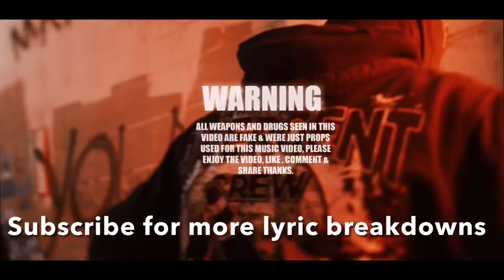Philly Drill Lyrics That Really Happened PT. 2 (Jae100 Edition) Rip Jae100…